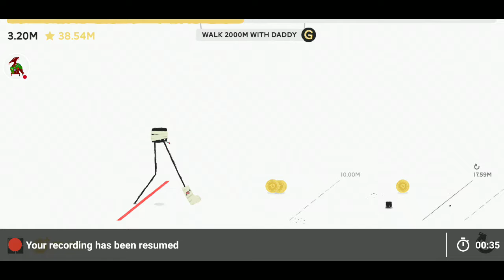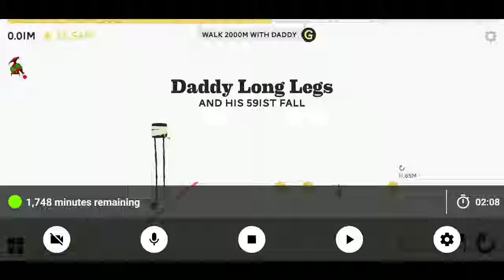I WAS MURDERED IN ROBLOX!!!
I hope you can enjoyed!